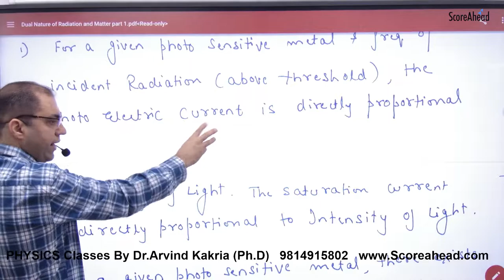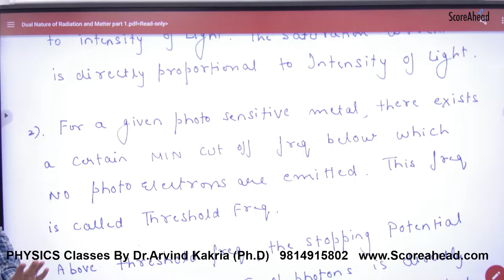433 Laws of Photoelectric emission